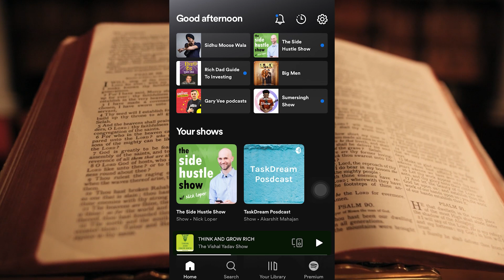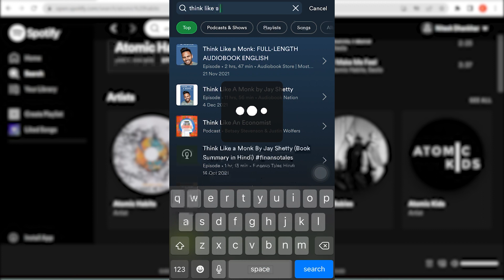How to Listen Audiobook For Free | Free Audiobooks in Hindi | Nitesh Dhankhar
How to Listen Audiobook For Free | Free Audiobooks | Nitesh Dhankhar

This video contains information about the topic that how to listen to audiobooks for free in hindi

audiobook hindi
hindi audiobook
hindi audiobook full
full audiobook in hindi
full audiobook
how to listen audiobook for free
how to listen audiobook for free in hindi
how to listen audiobook for free on iphone
how to listen audiobook on iphone
listen audiobooks free
listen audiobooks online
listen audiobooks online free
listening audiobooks for free
audio books in hindi
hindi audio books
audiobooks of spotify
audiobooks spotify
spotify audiobook
audio